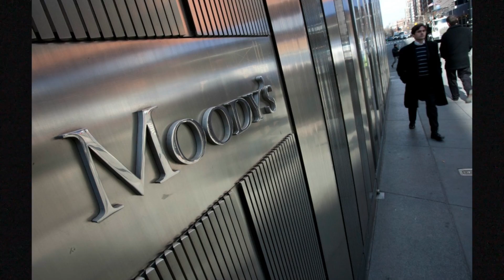Moody´s aumenta la calificación de Colombia